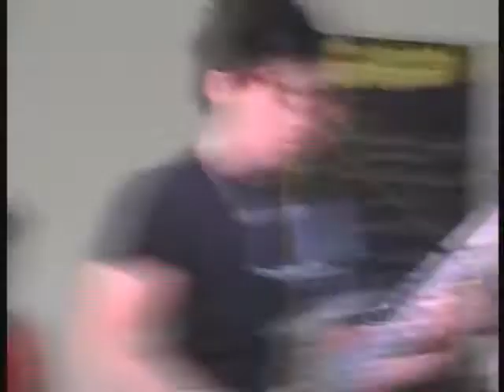Dome of Desire @Majorana Day 2012 - Nymphetamine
Voce: Michela Mazzocco
Seconda voce (scream, growl): Gianluca Capone
Chitarra: Clotilde Tartaglione
Tastiere: Gioia Mancini
Chitarra: Luca Renzi
Batteria: Emilio Moscatiello
Basso: Francesco Galoppo